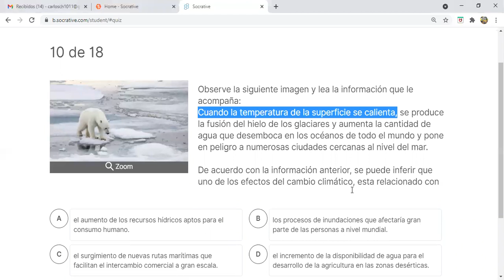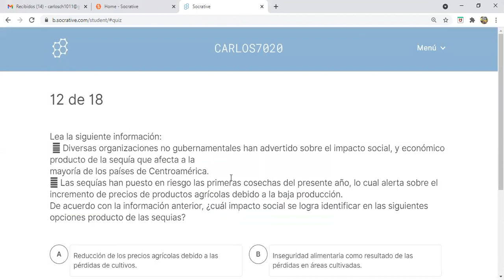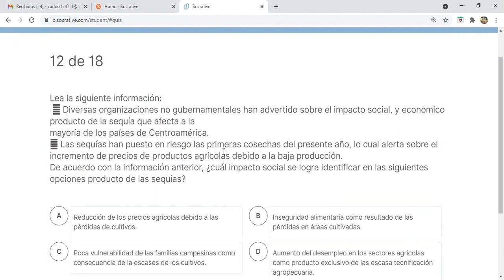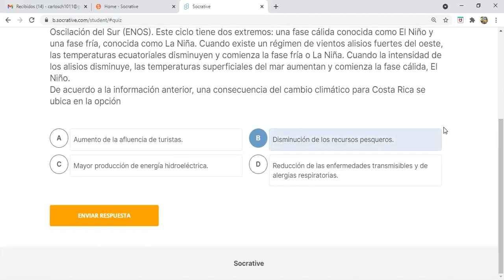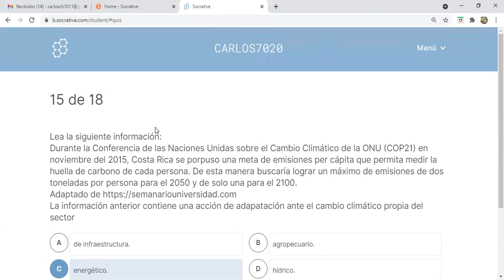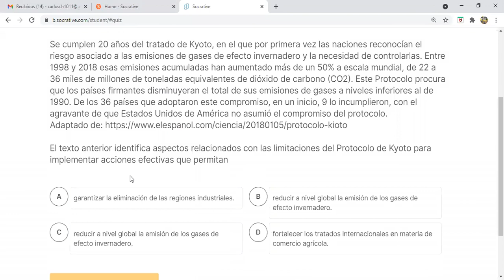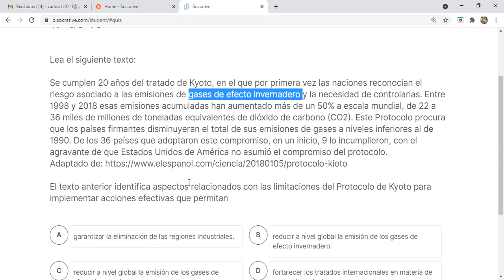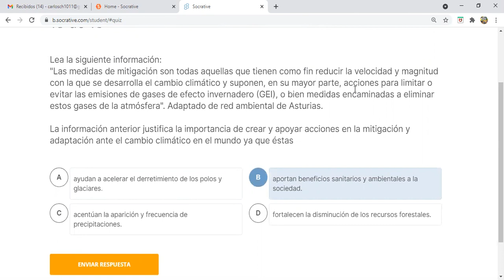Examen de Estudios Sociales Ujarrás 2023 Explicación (Segunda Parte) Octavo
Temática de Estudios Sociales. Examen de educación abierta Ujarrás Estudios Sociales 2021. Primera Parte. Explicación.
Desde el tema La participación del ser humano en la naturaleza
del cambio climático.